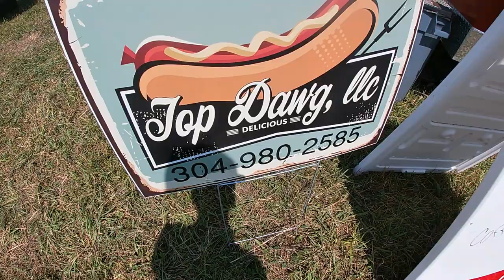MOUNTAIN STATE HARE SCRAMBLE PLEASANT CREEK BIKE RACE 2022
TRAIL SEEKER ADVENTURES takes you to the hill climb where things gets a little dangerous and also brings all the starts from the 2022 MSHS Pleasant Creek Raceway. Check it out.